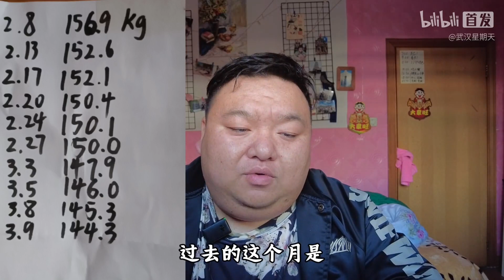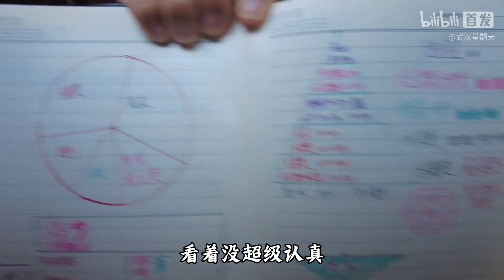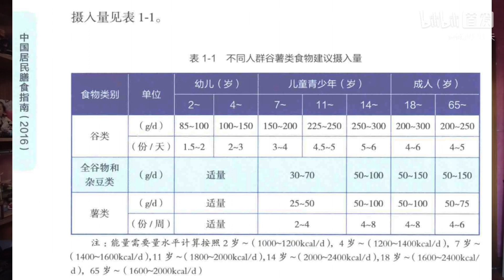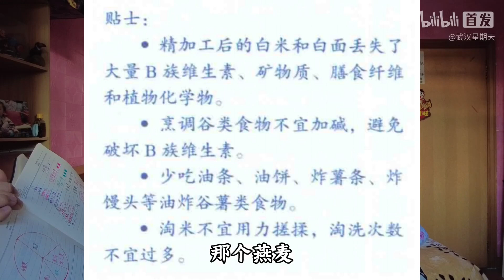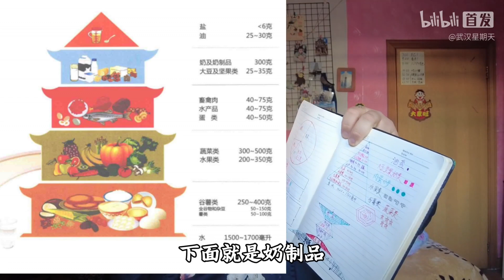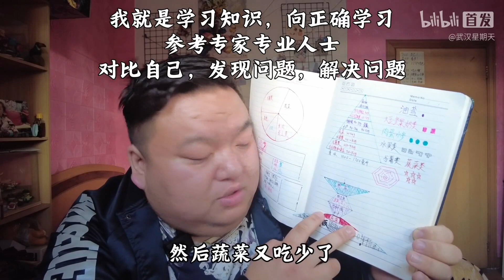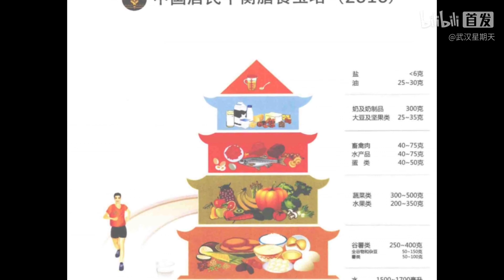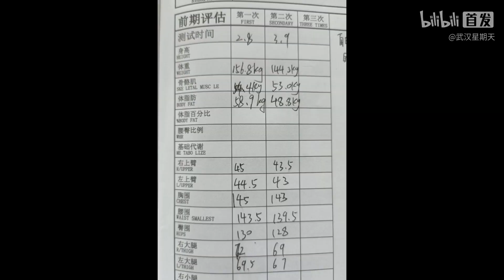31天减重25斤，313斤美食博主验证减肥新密码！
1不嗑药 不做手术 不切胃
2科学的改变饮食习惯和结构
3适量正确的运动
4以半年 以一年为一个周期
5严格遵循热量差额

就可以减去多余的脂肪 变的健康么？
可以解除封印的颜值么？

如果你也有疑问，我也有疑问，一起期待，313斤的美食博主半年后，一年后，能不能减重成功